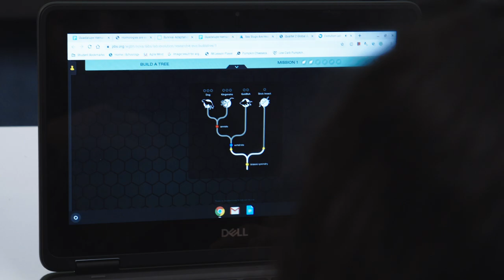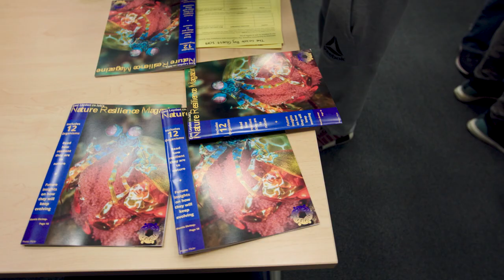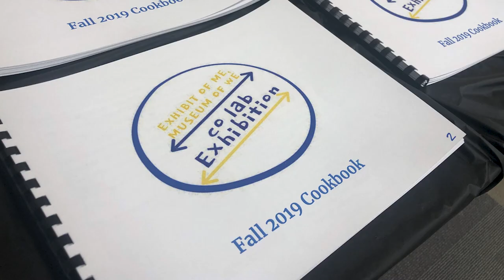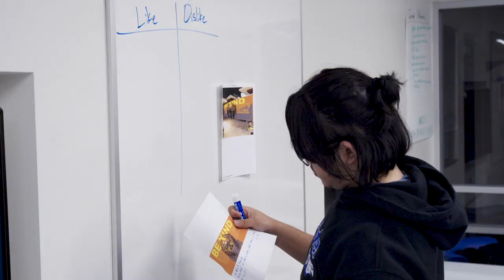Leyden High School - co.lab Promo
An overview of Leyden High School's co.lab program.

Directed by Brandon Delgado
Assistant Editor: Dominik Skorynko